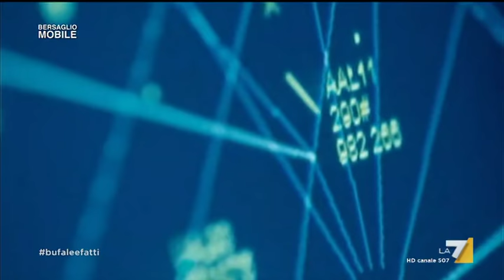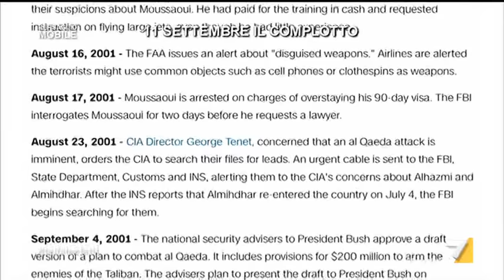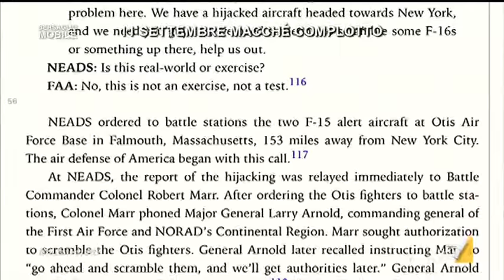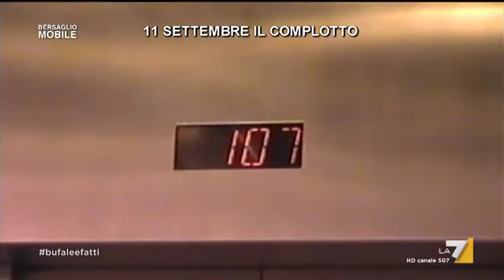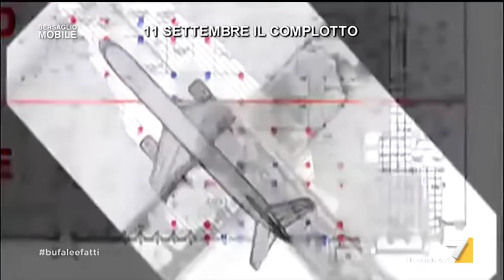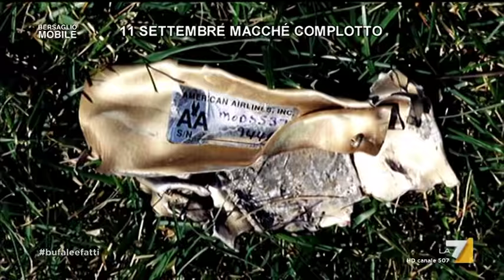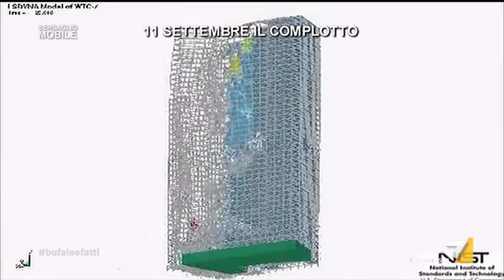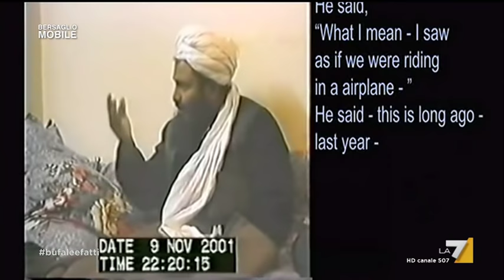Bersaglio Mobile - 11 settembre: bufale e fatti (Puntata 11/09/2017)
Conduce Enrico Mentana.